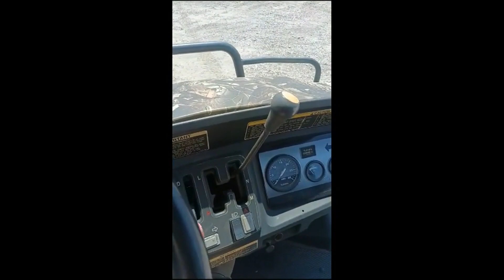2009 KUBOTA RTV900 For Sale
2009 KUBOTA UTV 900 SIDE BY SIDE UTILITY ATV. CAMO. DIESEL. HARD TOP. HYDRAULIC BED. POWER STEERING. 4WD. MACHINE HAS BEEN WELL MAINTAINED. FIRM CASH PRICE LISTED. ALWAYS CALL FOR CURRENT AVAILABILITY. FINANCING AVAILABLE W.A.C. (no in-house). LOWER 48 USA SHIPPING AVAILABLE. CALL (972)57I-9674 OR (972)57I-lO55 TODAY.